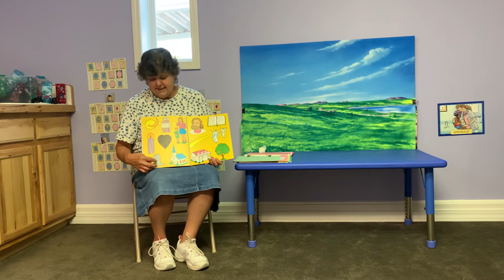Mrs. Debbie’s Sunday School Class 7/19/20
Mrs. Debbie Clark teaches the 2-3yr. olds Sunday School class at Crossroads Baptist Church.  In this video, she will sing songs, teach Bible verses and a Bible lesson to the children.  Mrs. Debbie's class is for 2-3 year olds.  She utilizes story cards, flannel graph and other fun object lessons.